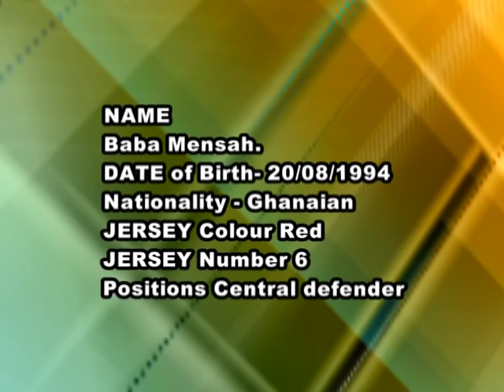Baba Mensah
Baba Mensah - Central Defender of Inter Allies FC. Bronze Medalist in Fifa World Under - 20 Championship in Turkey in 2013.